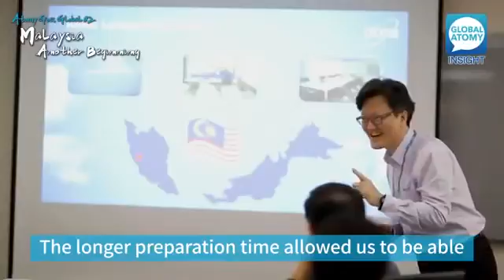ENGLISH Ver. @Atomy MALAYSIA Global Insight Episode 8